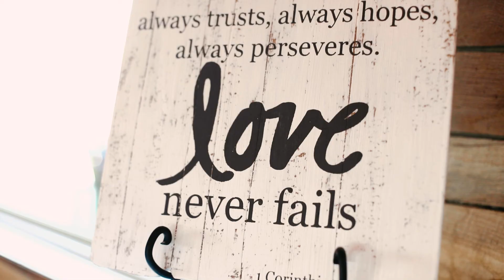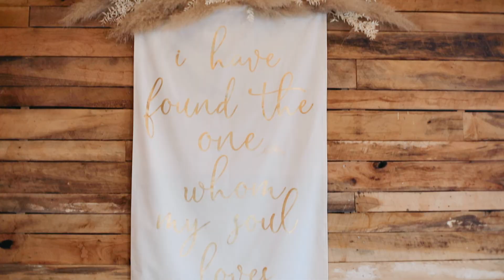Southwind Hills - Taylor and Kaden Wedding Feature Film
Taylor and Kaden's Wedding Trailer at Southwind Hills in Goldsby, OK